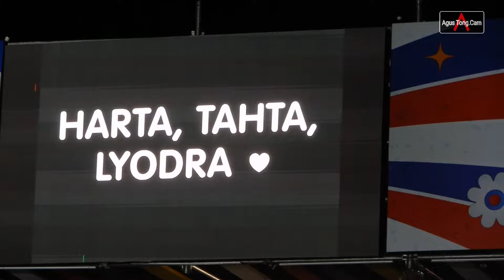Dibanding Dia, Ojo Dibandingke - Lyodra | At Digiland 2023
Penyanyi: Lyodra
Event: Digiland 2023
Tempat: Istora Senayan Outdoor, Jakarta Pusat